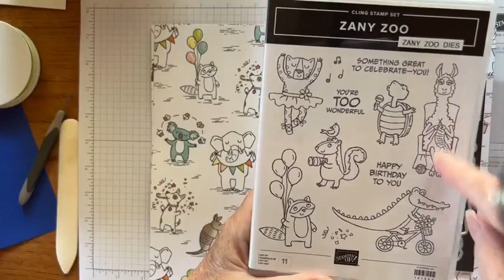Zany Zoo - Week 1 - Singing Turtle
I have an easy card for you to create today.  Thanks to Wendy Chan for the inspiration!  Start with a piece of Thick Basic White,  8.5" x 5.5", scored at 4.25".  Add a piece of Lemon Lime Twist, 4" x 5.25" that has been embossed with the Merry Melody embossing folder.  I took a piece of Blueberry Bushel and a piece of Basic White and cut each one with the fourth largest die from the Deckled Rectangles die set.  I didn't want the pieces as long as the die cut them so after cutting them once, I moved the die up a bit and recut so the pieces were shorter.  I then adhered the Blueberry Bushel piece on an angle.  I stamped the Basic White piece with the sentiment and notes in Night of Navy (I didn't have any Blueberry Bushel ink with me so used what I had) and added to the card.  I took a piece of scrap white and stamped the turtle from the Zany Zoo Stamp Set in Memento Black.  I then coloured with Blends, using Lemon Lime Twist, Lemon Lolly, Pebbled Path and Blueberry Bushel.  I die cut the turtle using the coordinating die from the Zany Zoo die set and adhere to card with dimensionals.  I added a bow using the Lemon Lime ribbon from the Ribbon Duo Combo Pack.  For the final touch I added some Blueberry Bushel gemstones from the Tinsel Gems Four Pack.